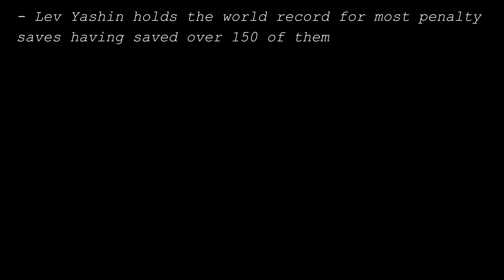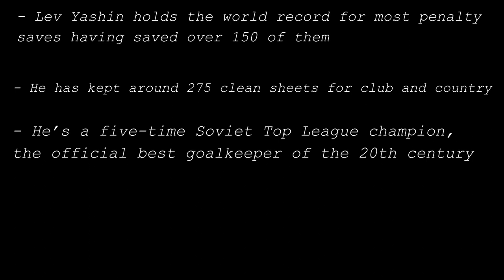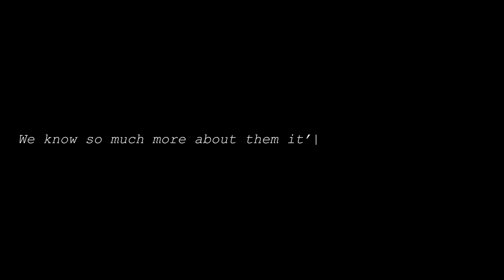How GOOD was Lev Yashin, Really?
Lev Yashin is considered as one the greatest goalkeepers of all time, well he is the only goalkeeper in the history of the game to get awarded the Ballon D'or. In this video I take a look at the story of Lev Yashin, how good was he really, and also some pretty unfortunate events that occurred in the legends life. So how good was Lev Yashin, actually? What was his story of living in the Soviet Union and playing for club Dynamo Moscow? Let's find out...